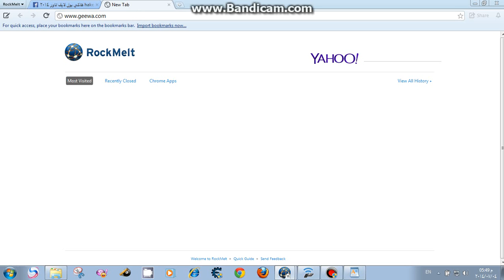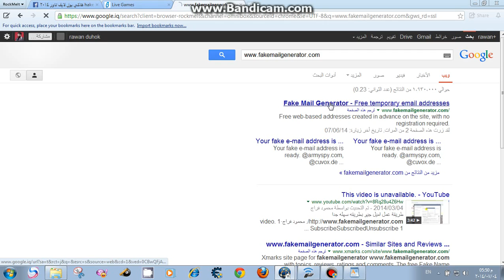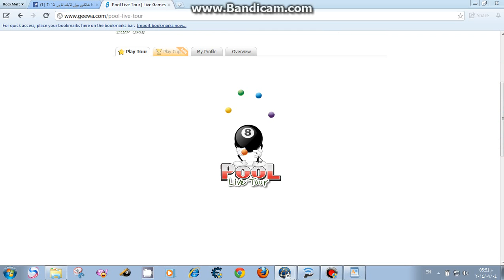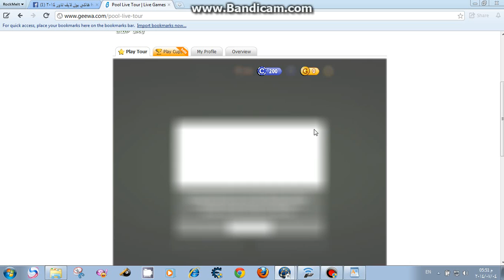Create New Account Geewa (Live Games) For Pool Live tour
How To Create New Account Geewa (Live Games)